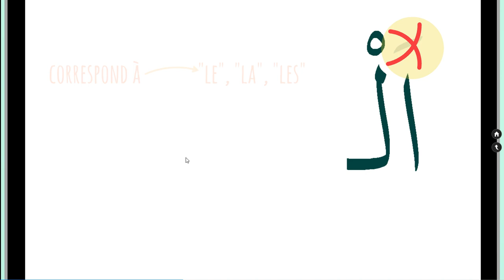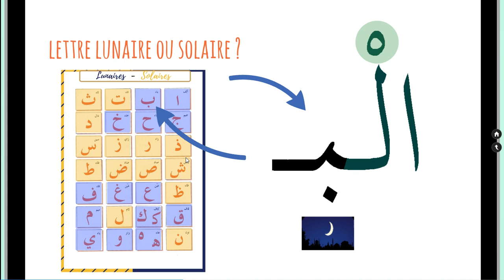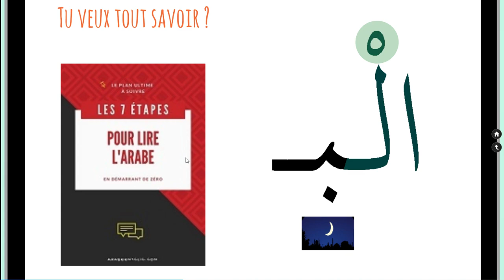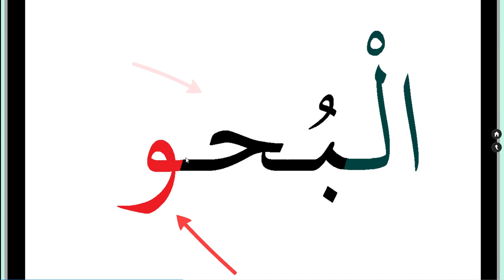Un MOT par JOUR... en ARABE - Jour 11